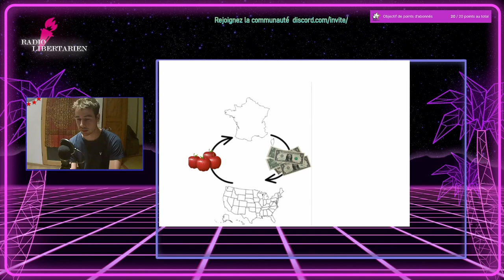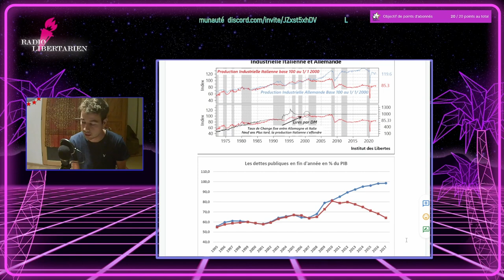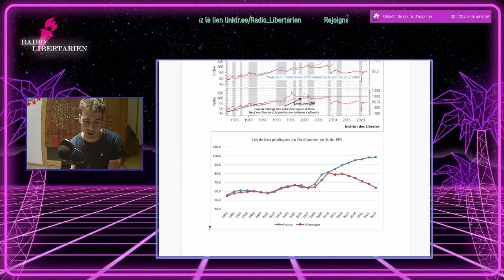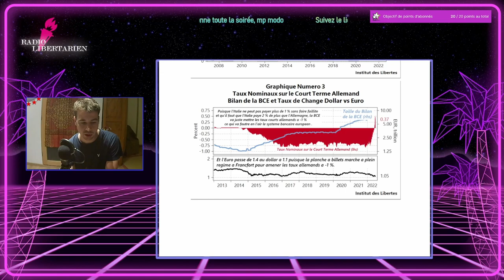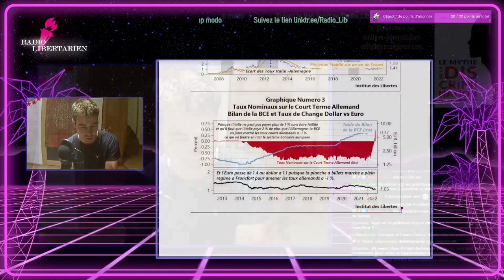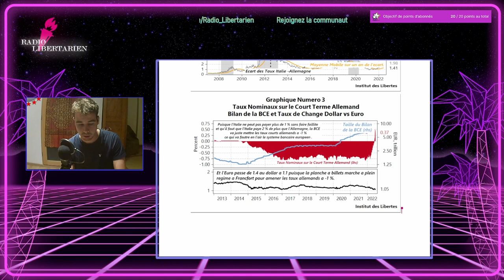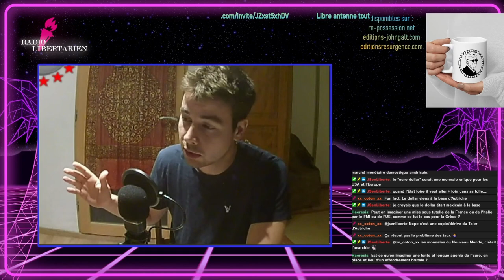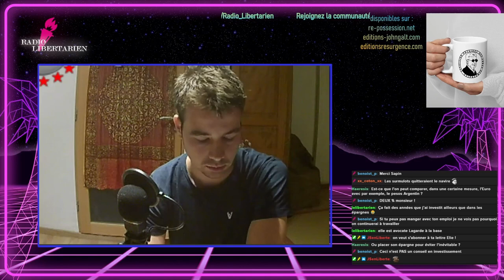Eu et Euro sont sur un bateau.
Emission spéciale sur l'évolution de la devise € et pourquoi nous risquons de couler, présentée par Elie Blanc.